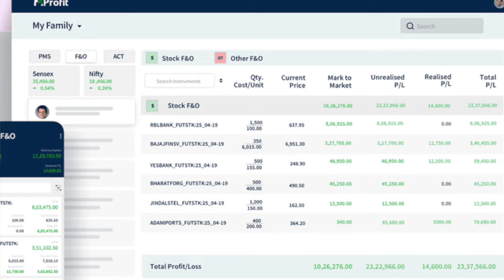Unlock Your Financial Future: Free Mutual Fund & Insurance Consulting by FiSC Capital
Looking to maximize your wealth and secure your financial future? FiSC Capital is here to help! We offer free consulting services tailored to your unique financial needs, covering everything from mutual funds to insurance. Whether you're a seasoned investor or just starting out, our expert advice will guide you in making informed decisions to grow and protect your wealth.

🔍 What We Offer:

Personalized mutual fund recommendations
Expert guidance on insurance policies
Comprehensive financial planning
Strategies to achieve your long-term goals

We are a team of SEBI registered Research Analysts, AMFI Registered Mutual Fund Distributors, and IRDAI Registered Insurance Agents. Our approach involves providing stock recommendations based on fundamental analysis and valuations as integral parts of our research methodology.